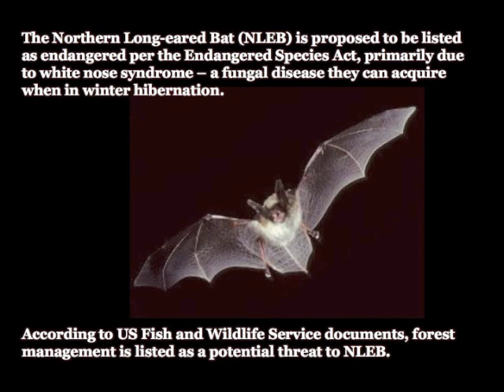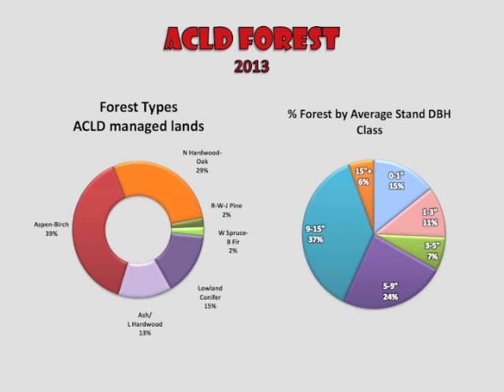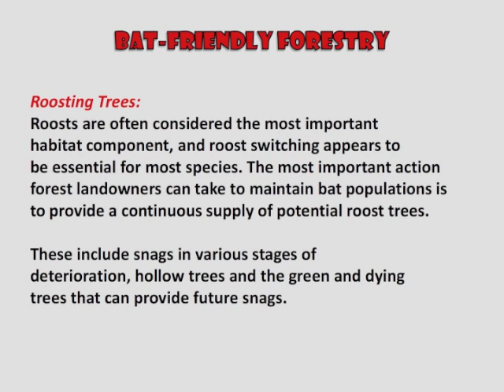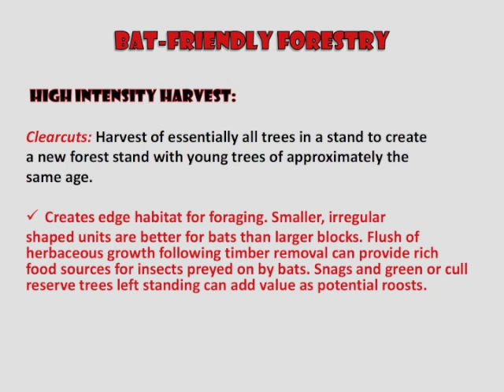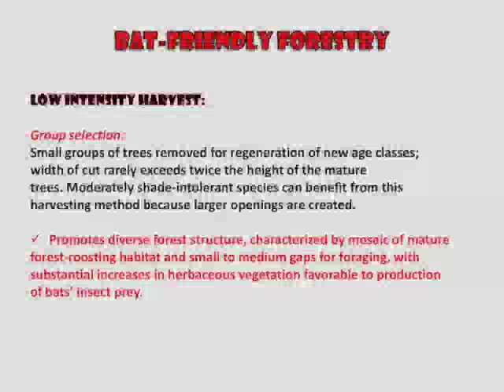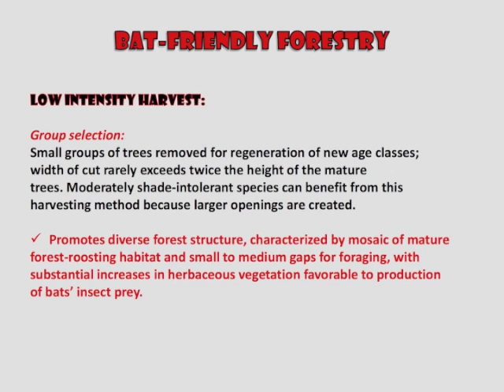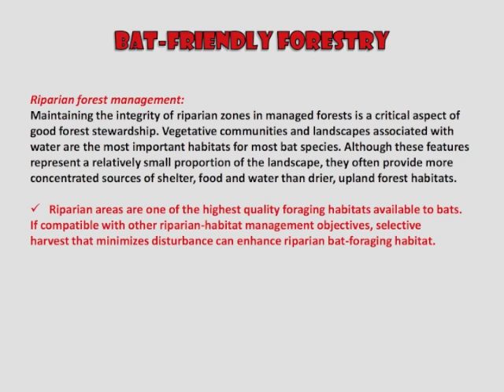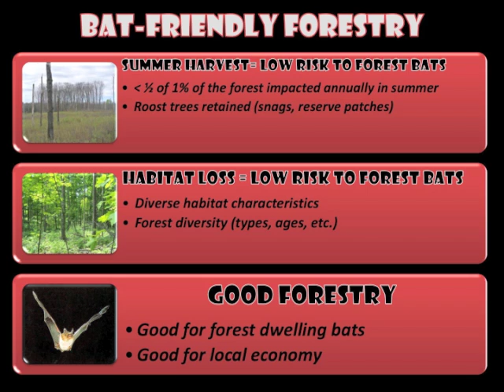Bat-Friendly Forestry, Aitkin County Land Department, MN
This video describes forest management practices that support bat habitat - i.e., "Bat-Friendly Forestry".  The information is provided by the Aitkin County Land Department, Aitkin County, Minnesota.